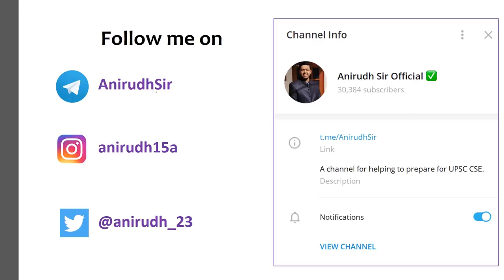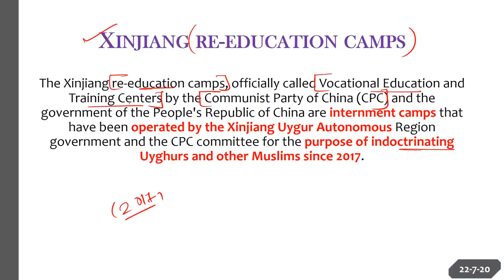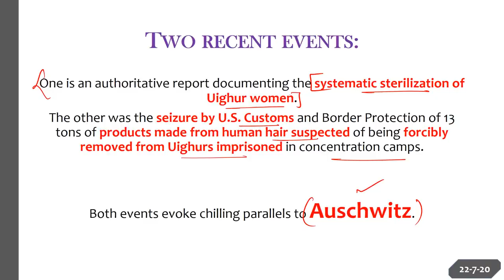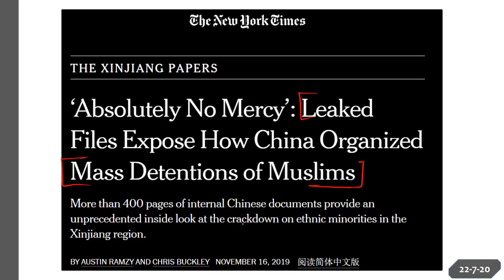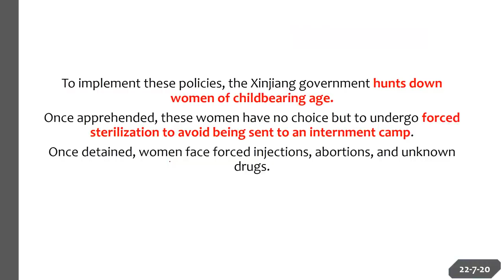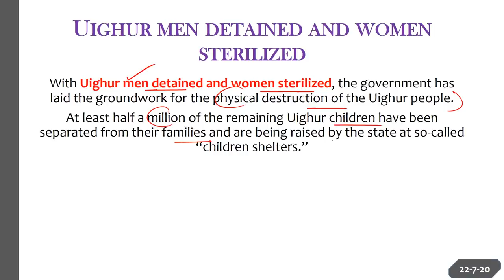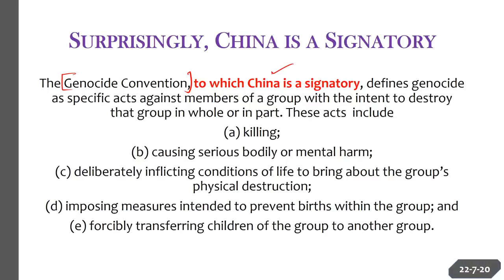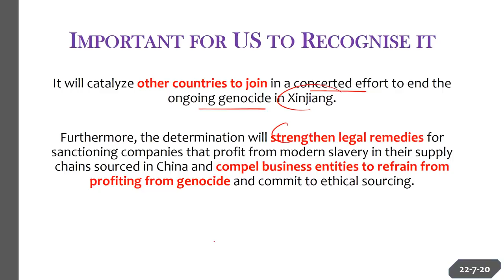Genocide of Uighurs in Xinjiang by Chinese Communist Party - The Foreign Policy Magazine report